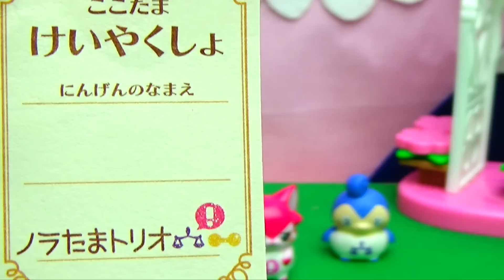ヒミツのここたま のらたまトリオ！とくまる・ユラノ、ムキテツとくまでのここたまこうえん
のらたまトリオのとくまる・ユラノ・ムキテツがくまでのここたまこうえんで遊ぶよ〜♪
↓ASOBOOM!のほかのどうがもみてね☆↓

なかよしここたまセット　ラキたま・メロリー・ゲラチョ・おシャキ・キラリス・モグタン♪